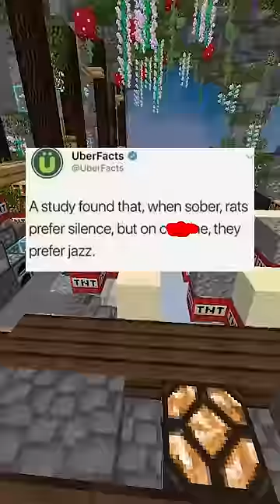Best Tweets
On today's video I read the Best Tweets for you all to enjoy and get a good laugh out of possibly.